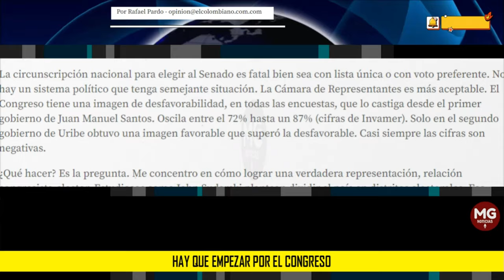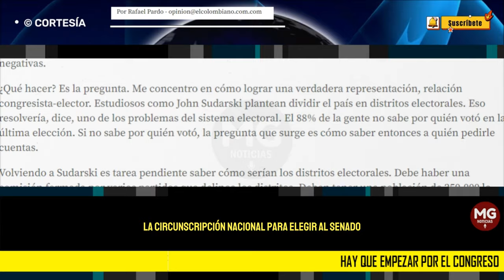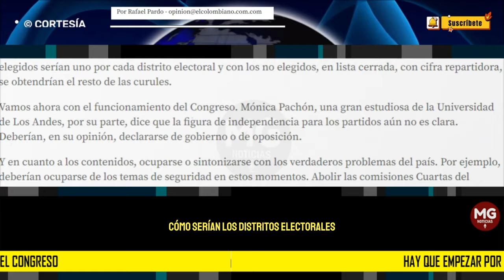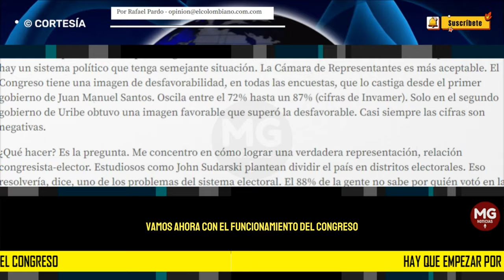HAY QUE EMPEZAR POR EL CONGRESO ⛔ Por Rafael Pardo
El 88% de la gente no sabe por quién votó en la última elección. Si no sabe por quién votó, la pregunta que surge es cómo saber entonces a quién pedirle cuentas.
columna RAFAEL PARDO